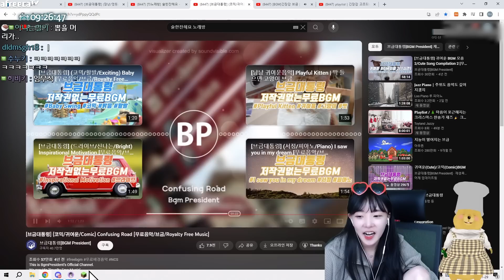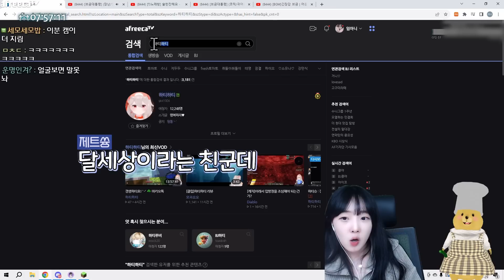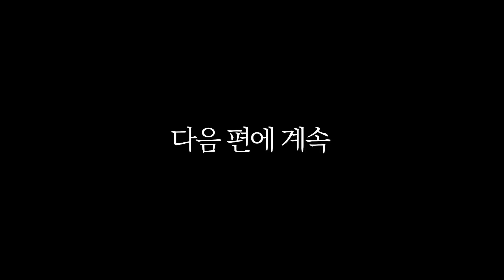첫날부터 폭주하는 임아니ㅋㅋㅋ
예쁜 댓글 감사합니다💛